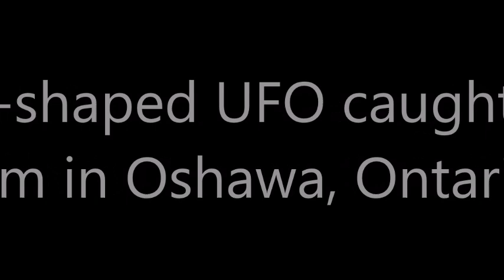Bell shaped UFO filmed in Oshawa, Ontario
Die Glocke (pronounced [diː ˈɡlɔkə], German for "The Bell") was a purported top secret Nazi scientific technological device, secret weapon, or Wunderwaffe. First described by Polish journalist and author Igor Witkowski in Prawda o Wunderwaffe (2000), it was later popularized by military journalist and author Nick Cook as well as by writers such as Joseph P. Farrell and others who associate it with Nazi occultism and antigravity or free energy research.